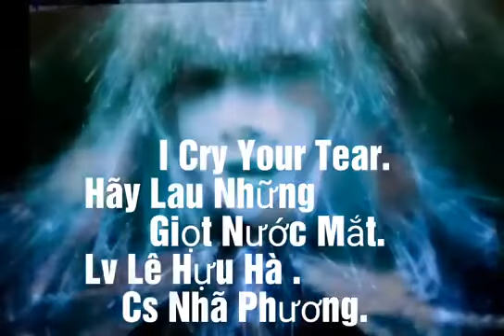I Cry Your Tear _ Lv Lê Hựu Hà _ Cs Nhã Phương _ Audio 1987 _ ( VND 25/04/2018 )